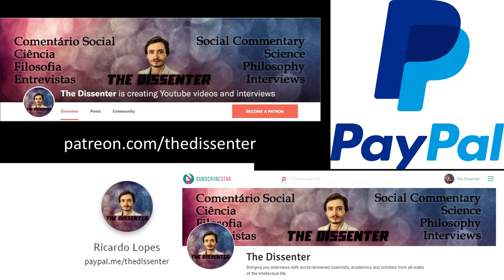#319 Jeff McMahan: The Ethics of Killing; Abortion, Euthanasia, Suicide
Dr. Jeff McMahan is White’s Professor of Moral Philosophy at the University of Oxford. He specializes in Practical Ethics, Political Philosophy, and Ethics. He’s the author of books like The Morality of Nationalism, The Ethics of Killing: Problems at the Margins of Life, and Killing in War.

In this episode, we talk about the ethics of killing. We first clarify what is death and what constitutes an act of killing. We discuss the connection between psychological capacities and moral status, and the notions of personal identity, egoistic concern, and the interest in one’s future. We address abortion and infanticide. We then get into a discussion surrounding how we decide that a life is worth living. We also include topics like personality variability, and end-of-life cases life euthanasia and suicide. We talk about what is a “good life” for people and other animals. Finally, we explore what is ethically different between killing and letting die.

Time Links:
01:51  What is death?
04:52  What constitutes an act of killing?
08:49  How to evaluate different types of killing
12:12  Psychological capacities and moral status
17:43  Personal identity and egoistic concern
23:01  Interest in one’s future and continued existence
27:27  Abortion and infanticide
33:49  How to decide if a life is worth living
37:34  Different outlooks on life – optimism vs. pessimism
40:58  Personality, preferences, euthanasia, and suicide
44:22  There is not one single “good life”
45:18  A good life for nonhuman animals
49:49  What is ethically different between killing and letting die?
53:10  Follow Dr. McMahan’s work!
Follow Dr. McMahan’s work:
The Ethics of Killing: Problems at the Margins of Life
Killing in War